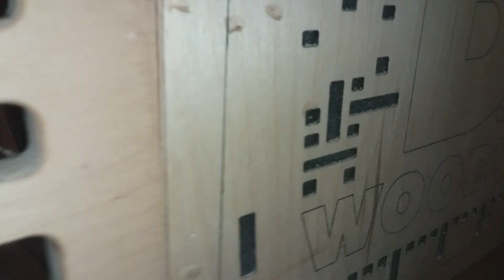Домик для детишек